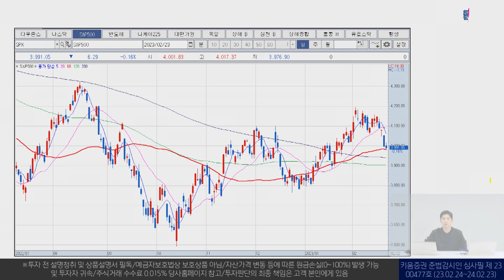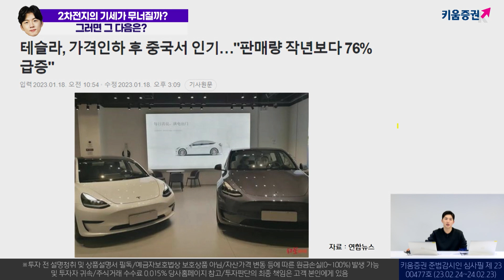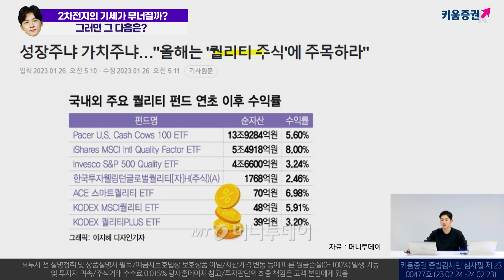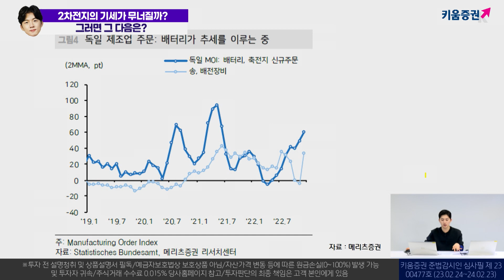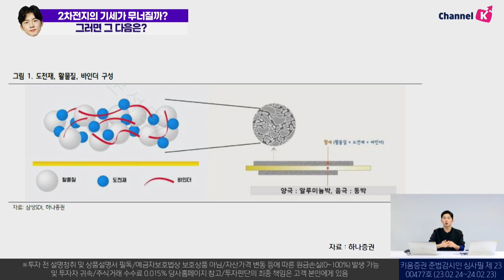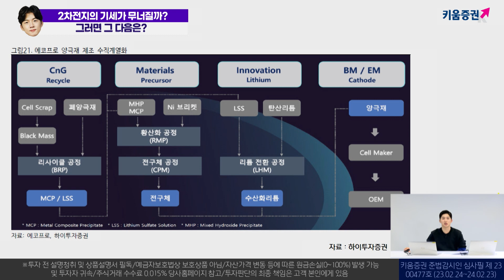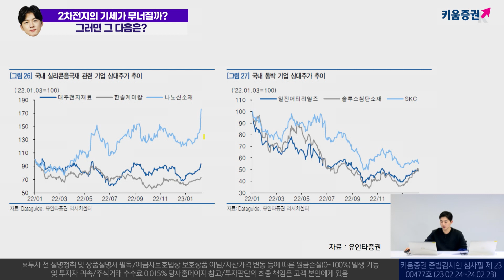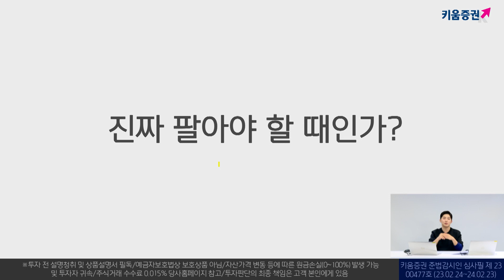2차전지 의 기세가 무너질까? 그러면 다음은?[박명석의 런치콜]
★소통맨 '박명석의 런치콜'은 키움증권 채널K에서
    매주 목요일 11시에 라이브로 진행됩니다★